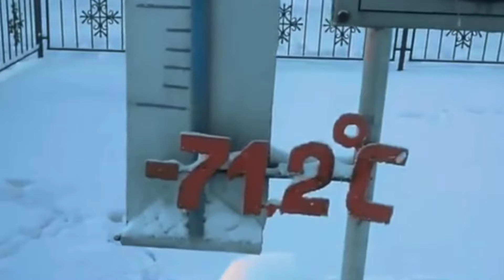Les 9 villes LES PLUS EXTRÊMES au monde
Certaines villes semblent presque impossibles à trouver, situées dans des endroits où la nature impose des défis extrêmes. Dans certaines de ces villes, la vie prospère et attire des visiteurs du monde entier, tandis que d'autres luttent chaque jour pour survivre. Aujourd'hui, nous allons découvrir les villes les plus extrêmes et voir comment elles affrontent les adversités uniques qui définissent leur existence.